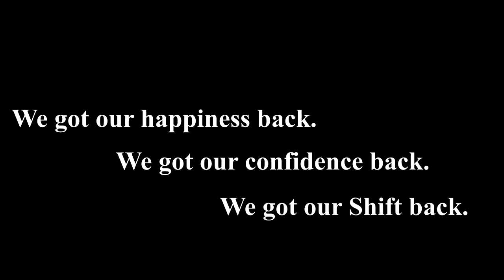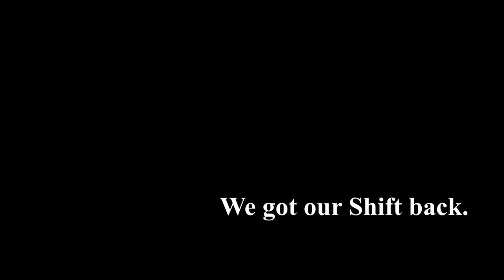THE MOST ADORABLE KID I'VE EVER MET! | Counter Strike Global Offensive Funny Moments!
Met this guy when randomly playing a match :P  Hope you guys enjoy!
Follow me on the Twitter if you want :P